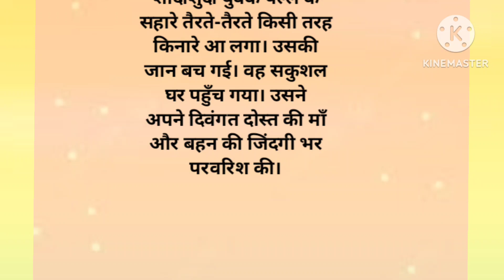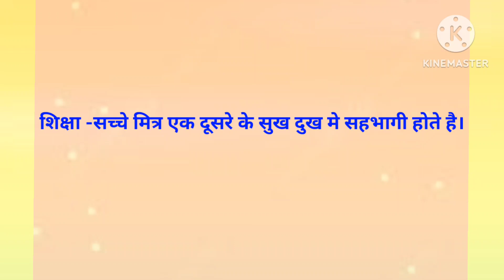सच्चा मित्र की कहानी. सच्चा मित्र लेखन.shikshaprad hindi kahaniyan. Hindi story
सच्चा मित्र-sachcha mitral moralstory| hindi kahaniyan|
cartoon story
sachcha mitra,sachcha mitra kaun,saccha mitra
song,saccha mitra kahani,saccha mitra cartoon,sacha
mitra story in hindi,saccha mitra par nibandh,sacha
mitra,sacha mitra poem,sacha mitra song,mera sacha
mitra,mitrata par nibandh,sacha mitra story.class 3 | hindi |
saccha mitra | lecture 2,sache mitra,sacho mitra,sachhe
mitra,mera sacha mitra nibandh,sacche mitra par
kahani,sacchi mitrata,mera sacha mitra essay in hindi